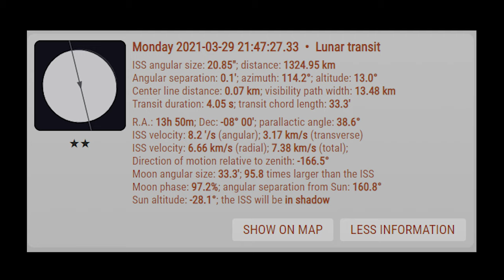International Space Station Lunar Transit, Rye Harbor, NH